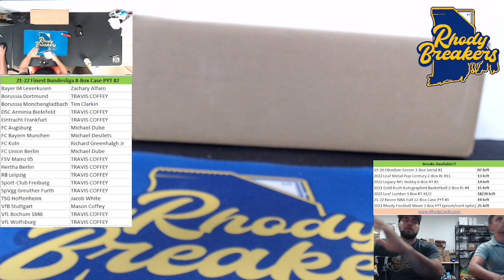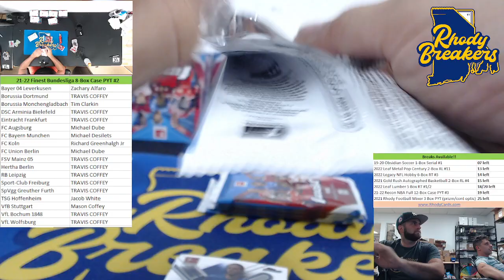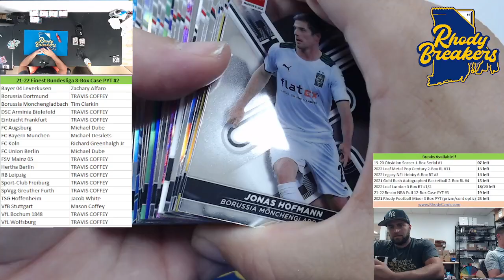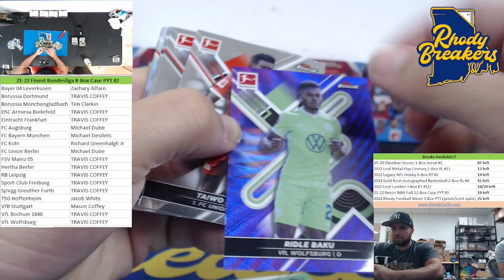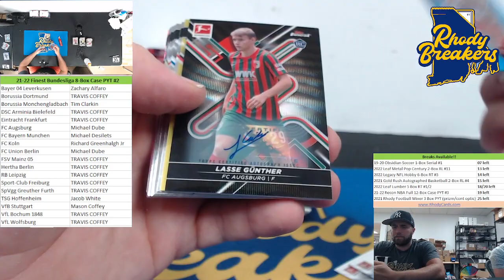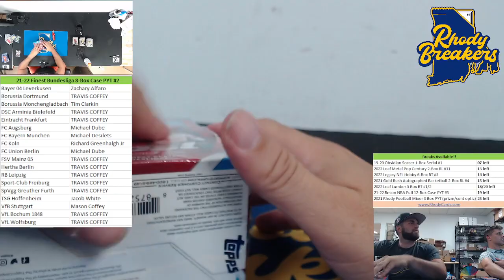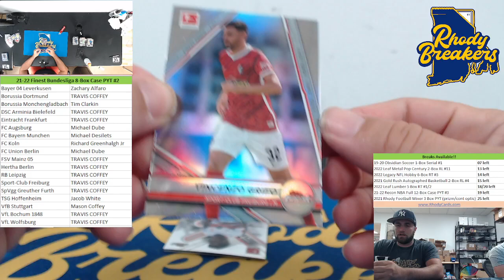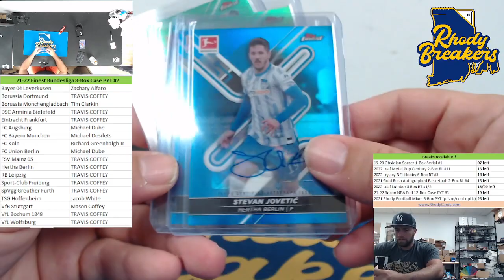21 22 Finest Bundesliga 8 Box Case PYT #2